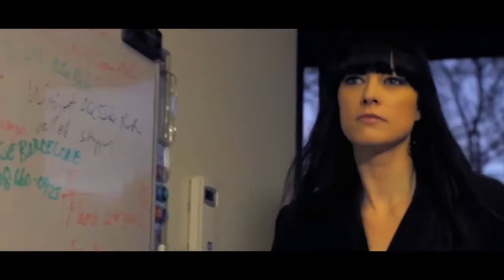New Silk Dragon Trailer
The hottest action film project in the South Bay. The Silk Dragons is the one project that will look good in your portfolio or demo reel. If you're a hot babe who wants a fun part in a fun movie project then send pics and resume to